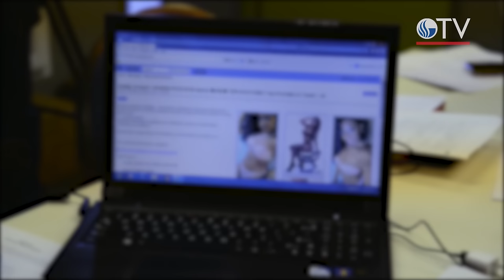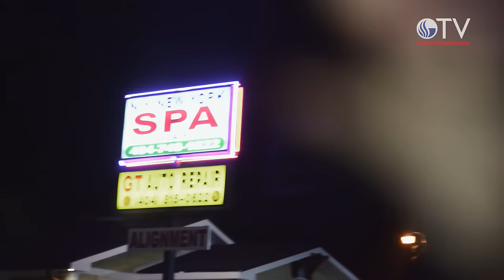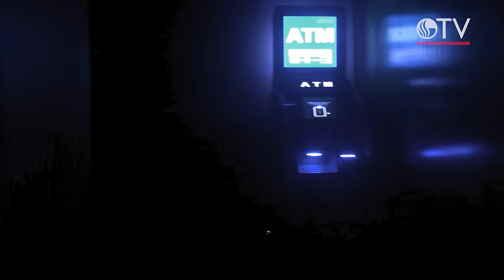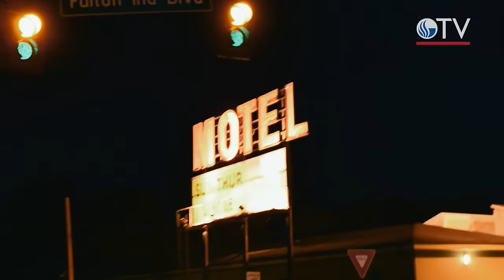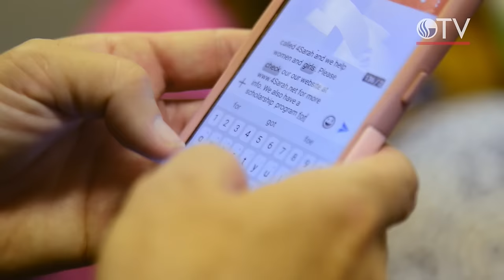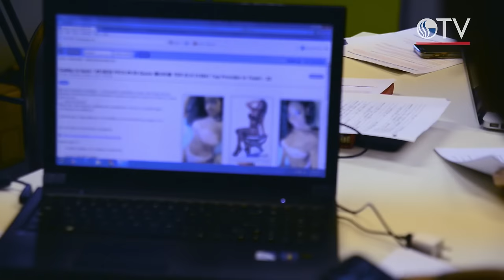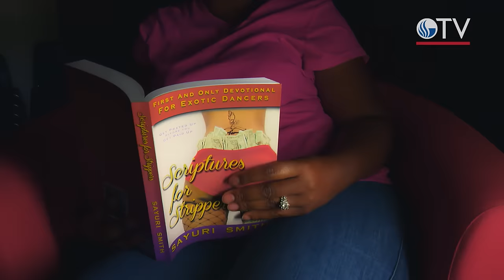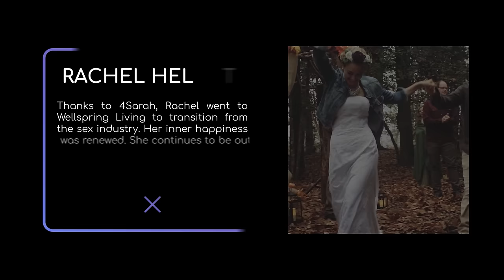2am Girls | Atlanta's Growing Sex Industry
Our new documentary, "2am Girls" provides an in-depth look into Atlanta's growing adult entertainment industry. We take you inside 24 hour spas, call online ads selling girls and take you into the strip club's locker rooms. After airing on GPB knowledge we are publishing it online for more people to see.

A GSUTV and Gibela Creative Studios, LLC. Production. Special thanks to 4Sarah Kasey Mcclure Sayuri Smith Rachel Leigh Anne Bailey Ryn Hammontree .

Producer / Editor: Savannah Pratt
Special thanks to our production and post team: Bob Judson Doug Metcalfe Benjamin Whisenhunt Tiffany Epifanía Theophaneia Elise Conroy Kyla Dominique